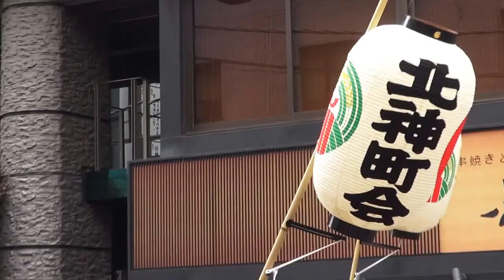平成28年 三崎稲荷神社 例大祭 町会神輿連合宮入渡御。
‹日程›
 2016年5月2日(月) 町会御神輿町内御渡り
 2016年5月3日(火) 子供御神輿・山車　町内御神輿宮入り
 2016年5月4日(水) 子供御神輿・山車　 町会御神輿町内御渡り　宮御神輿町内御渡り

神輿データ☆　台座：三尺八寸（百十五センチ）
、　建造年度：昭和4年　製作者：神田・宮惣。
特ポイント：　延軒屋根・平屋台造りの細かな細工の桟唐戸　　平成8年に69年ぶりに改修されている。
氏子・九ヶ町、
祭神：宇迦之御魂命、他三柱、
三崎稲荷神社は、寿永元年（1182）豊島郡三崎村鎮守として創建。
 慶長8年（1603）・万治2年（1659）・万延元年（1860）と移転を続け、
甲武鉄道（現JR中央線）が万世橋まで延長されたのに伴い明治38年（1905）に現在の地に移転した。
 社号は三崎稲荷神社だが、金刀比羅神社を合祀されたため、三崎神社と通称される。
創建は建久（12世紀末）以前とされています。氏神社の社号は三崎稲荷神社ですが、金刀比羅神社を合祀しているため、三崎神社と通称されています。創建当初は和田倉付近にあり、その後三崎村に移転、万延元年（1860）講武所の設置に伴って水道橋に移転し、甲武鉄道（現JR中央線）が万世橋まで延長されたのに伴い明治38年（1905）現在の地に移りました。
日本と言えば、神輿です！！ CUBA & JAPON.。　編集無し　其のまま RAW video （生）　Sony Full AVCHD (HD)　by picua。